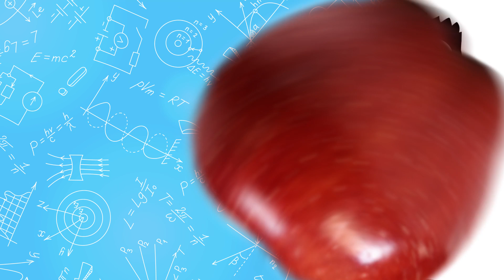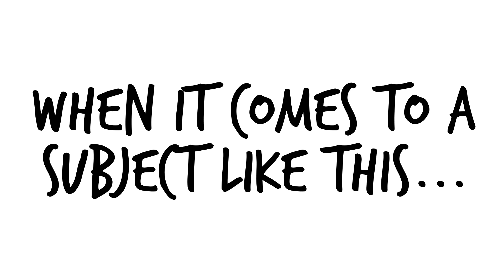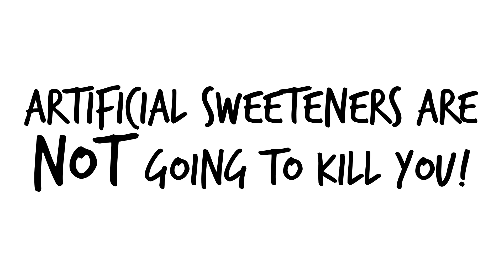Are Artificial Sweeteners Bad for You? Which One’s Are Safe to Consume?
SWEETENERS TO AVOID:
Saccharin, Sucralose, and Aspartame.

Artificial sweeteners, in the context of this video, are any substance used to replace sugar or sugar alcohol and mimic a sweet taste.

Even the sweeteners that come directly from plants.

So what does the science say about artificial sweeteners?

Nothing conclusive really.

We have studies showing they help people lose weight and studies showing they make people gain weight.

We have studies showing artificial sweeteners lead to more cravings and other studies showing that they don’t.

There’s lots of contradicting science and not a lot of conclusions and double blind studies.

The only thing we know that’s worrisome is a few kinds of artificial sweeteners have shown to negatively effect the gut bacteria in both rats and humans.

So we should avoid those…

Also, when it comes to subject like this with conflicting evidence, it’s easier to look at the upsides vs. downsides.

The Potential Upsides:

They make your drinks taste better

They can help people quit drinking sodas and other more harmful substances.

And potentially you won’t get fat drinking them.

The Potential Downsides:

Some can cause disruption in gut bacteria which could lead to a glucose intolerance.

Other observational studies link them with weight gain and increased appetite.

They also don’t provide any nutritional value whatsoever and are clearly not an essential nutrient to the human body…

So let’s answer some questions.

So are artificial sweeteners bad for you?

Not really.

At least for now, there’s no conclusive evidence that artificial sweeteners are going to kill you or do any major damage to your body.

The a definitely potential downsides, but if you choose the right kind you should be fine

So what is the best kind of artificial sweetener:

There are two that seem the most begin:

Stevia and erythritol.

As of today. Neither of these are linked to any harmful effects and stevia even has some evidence that it lowers blood sugar levels in diabetics.

I would however, avoid any of the packets you find on the tables in restaurants until some more conclusive evidence surfaces.

Here’s My Final thoughts

Artificial sweeteners are not going to kill you and are not the devil like some health foodists claim.

If your healthy, happy, and are at a weight you like, then artificial sweeteners seem to be fine if you’re already eating them.

Especially if you’re Sticking to Stevia and Erythritol.  ☺

However, if you don’t need them, there’s no real reason to add them to you diet.

They don’t provide anything more than a sweet tooth fix, so keep that in mind.